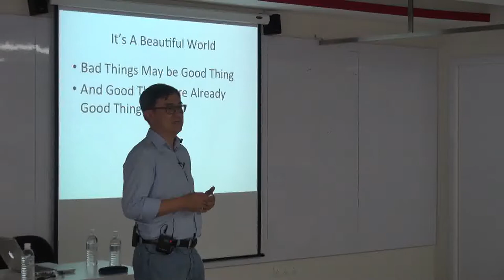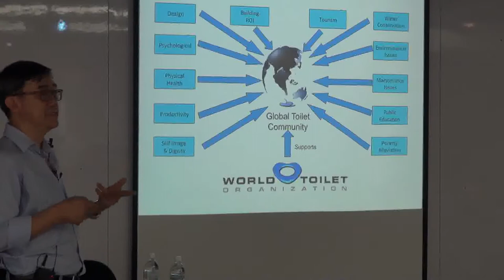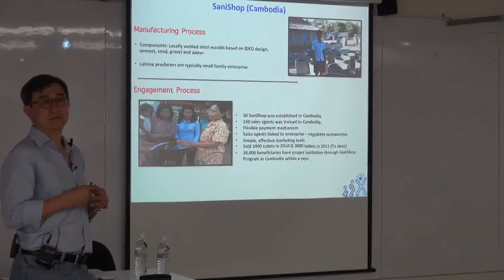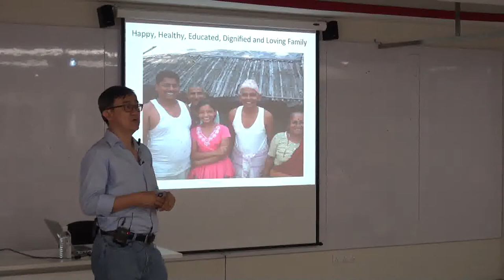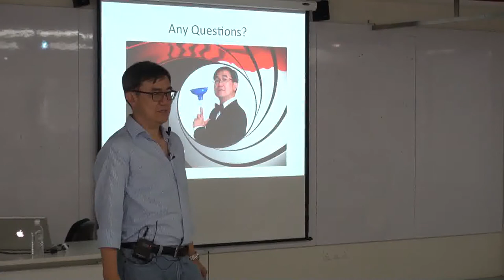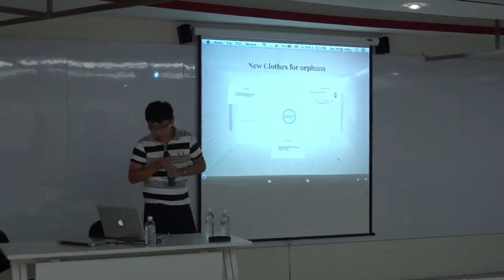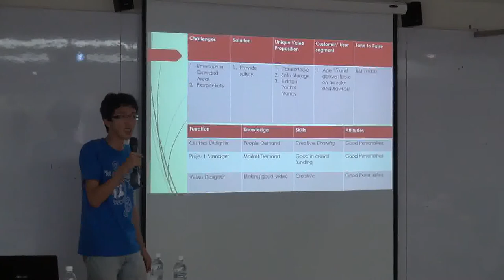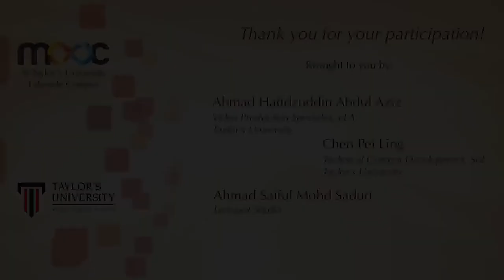2014 05 2 T6